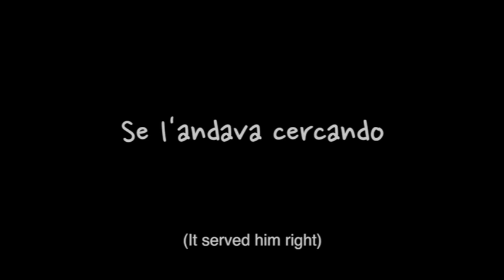Se l'andava cercando - Trailer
La fine di un poeta è una vera fine? Una riflessione su Pier Paolo Pasolini e sulla sua morte "cercata". Un omaggio alla sua Roma, uno sguardo attraverso i suoi occhi e la sua estetica; percorrendo le sue strade e incontrando i suoi "fantasmi".

Is the end a real end? And what if it's a poet's end? A reflection on Pier Paolo Pasolini and his "deserved" death. A homage to his Rome, a look through his eyes and his aesthetics; walking on his streets and meeting his "ghosts".

La fin est-elle vrai? Et si c'est la fin d'un poète? Une réflexion sur Pier Paolo Pasolini et sur sa mort "bien cherchée". Un hommage à sa Rome, vue à travers ses yeux et son esthétique; en parcourant ses rues et en rencontrant ses "fantômes".

Se l'andava cercando - IL CAST:

Vito Tuosto

Alessandra Marchioni
Niccolò Fodaro

Andrea Ceccarelli
Elisabetta Rossi
Michela Piccari
Marilisa Fodaro

Musica: The Inner Circle di Alex Harden (Subsonic Winter) arrangiata e interpretata da Andrea Carri

Costumi e scenografia di Silvia Sinibaldi

Trucco Marilisa Fodaro

Regia, soggetto, sceneggiatura, fotografia e montaggio di Pietro Fabio Fodaro

Short Film Corner at Festival de Cannes 2014 – International Presentation
Gold Elephant World 2014 – Awarded Special Jury Prize
14th Corto Fiction Festival in Cetona (SI) – Awarded “The memory” Prize

Selections:

“La Lanterna” Festival (Genova)
CortoTendenza Festival di Barcellona P.G.
Corti&Pari Festival
Mizzica Film Festival
CORTO DI SERA
CORTONOGARA
Eolie in Video 2014
GioiosaInCorto
Fluvione Corto Festival
Metricamente CORTO 3
Festival Corto Corrente
Non è Mai Troppo Corto
Internazionale di Roma 2014 – IlCorto Eu
Overlook 2014 – 5th CinemAvvenire Film Festival
Sguardi, Visioni, Storie 2014
Memoria Corta
Per Corti… Alternativi
Jalari in Corto

Festival:
- premio speciale della giuria al Gold Elephant World (Catania, Aprile 2014)
- selezionato allo Short Film Corner (Festival di Cannes, Maggio 2014)
- selezionato al Festival La Lanterna di (Genova, Maggio 2014)
- selezionato al Corto Tendenza (Barcellona P. G. (ME), Maggio 2014)
- selezionato al concorso CORTI&PARI (Torino, Giugno 2014)
- selezionato al MizzicaFILM Festival (Casteltermini AG, 2014),
- selezionato per il Festival CORTONOGARA (Camponogara,Venezia 2014),
- selezionato per la rassegna di cortometraggi indipendenti "CORTO DI SERA" 2014 (Itala (ME), Agosto 2014)
-  selezionato per il Festiva "Eolie in video 2014" (Lipari (ME))